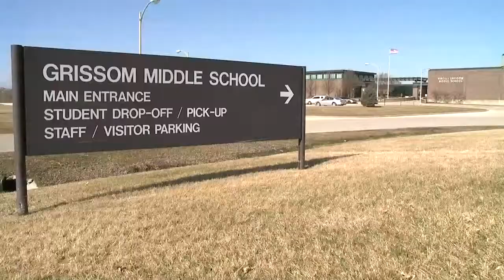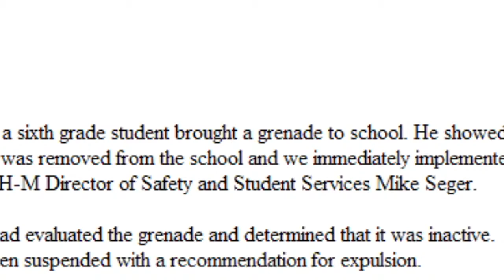THUR GRISSOM GRENADE PKG PRITCH